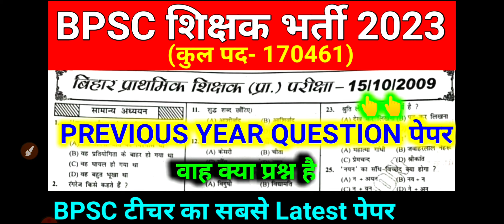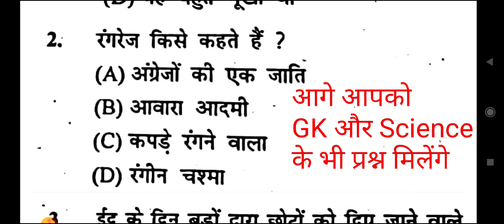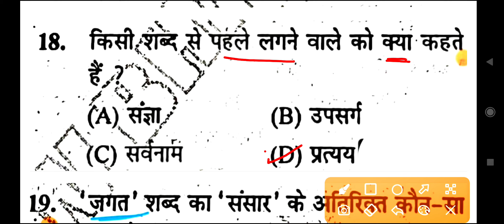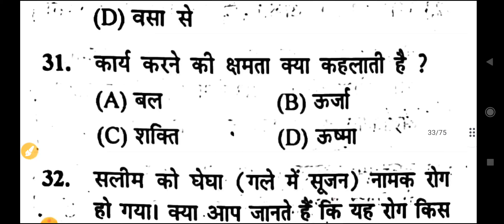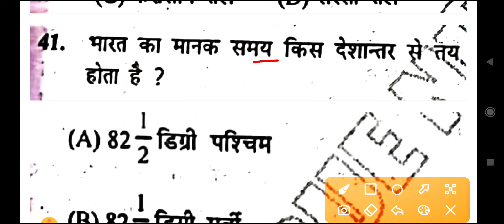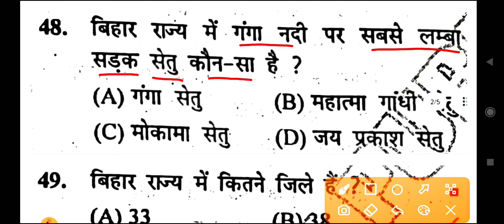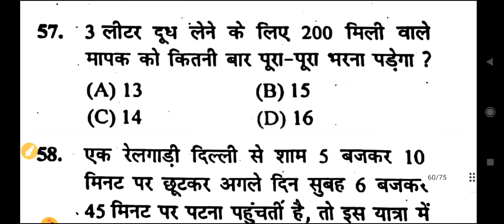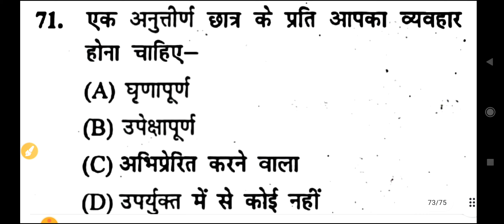BPSC द्वारा Teacher परीक्षा में Previous Year Question Paper | BPSC Teacher Vacancy 170461 Post 2023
bpsc teacher previous year question paper
bpsc primary teacher previous year question
bpsc teacher bharti 2023
bpsc teacher gk gs important question